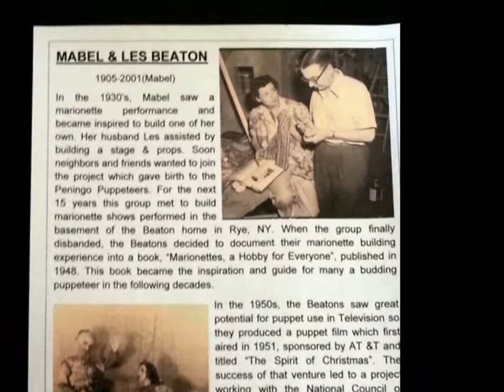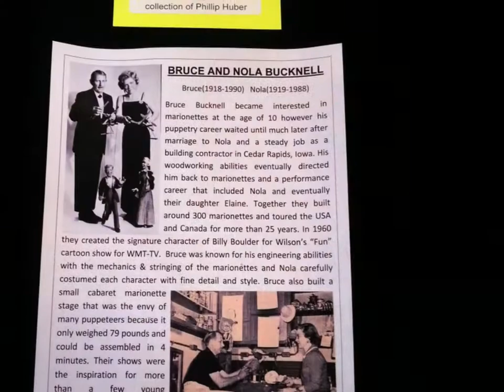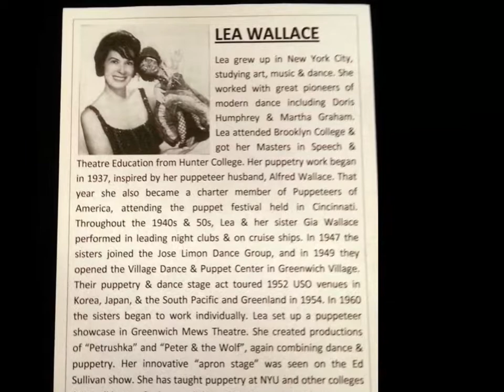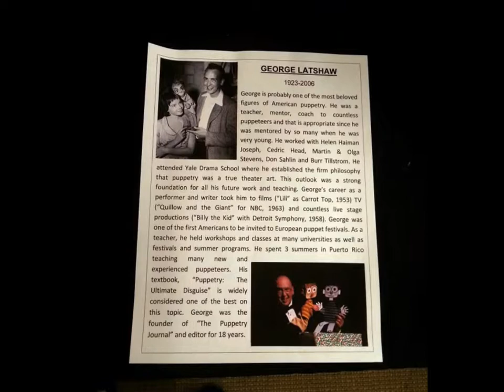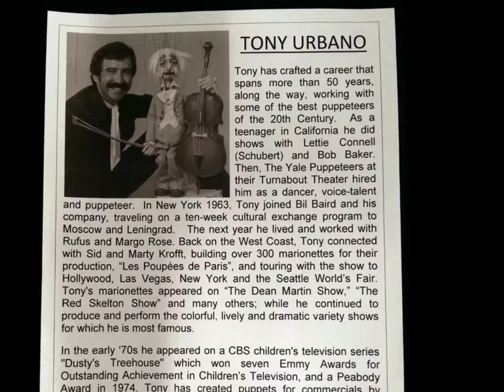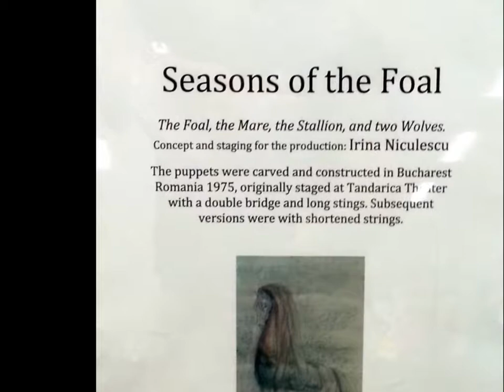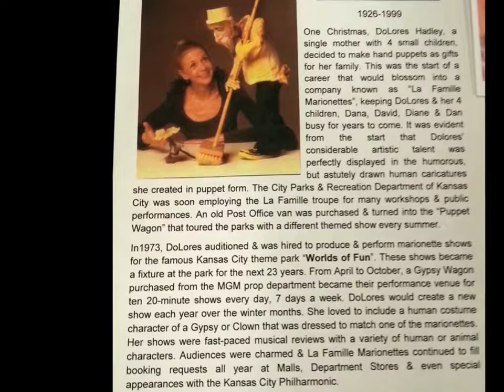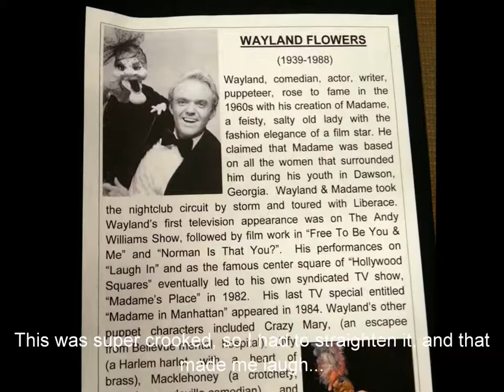2017 National Puppetry Festival Exhibit curated by Phillip Huber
Some of the many figures on display at the National Puppetry festival in St. Paul, MN mid-July.
For more information on great get=togethers like this, check out

Special thanks to the amazing Phillip Huber, who curated this exhibit.